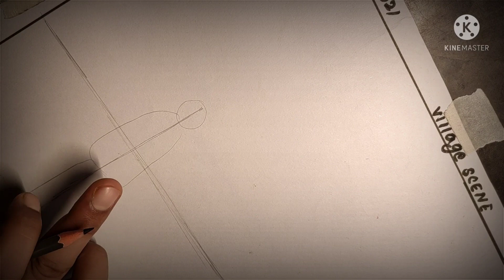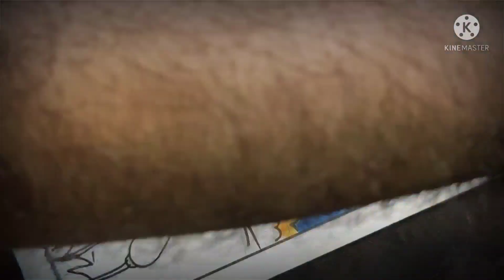VILLAGE SCENE II DRWING FOR BEGINNERS II EASY OIL PASTEL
Hello everyone.
Welcome to our channel, Friends our channel makes video on different type of art materials, In this video we show you oil pastel colour media to make a beautiful scenery , if you like the video then please like share and subscribe our channel.

Drawing is one of the art being top concerns today. Especially for children , by drawing not only help children to have a rewarding activity that drawing helps children develop thinking , imagination development . Moreover , the painting helps visibility of children with a better world , more multidimensional .

audio -  music for vlogs  liqwyd birthday ( free travel music no copyright)